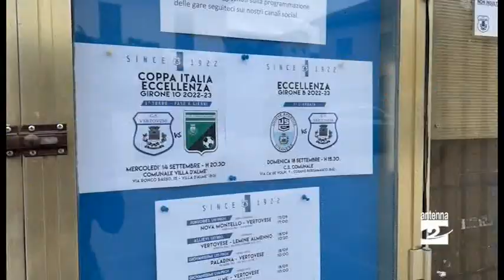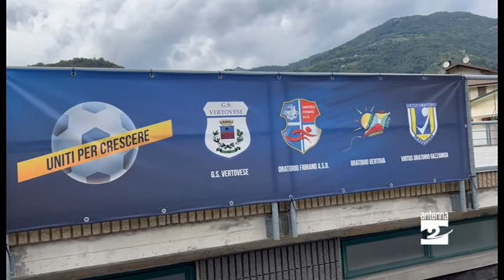Vertovese "in esilio", ma si pensa al campo sintetico